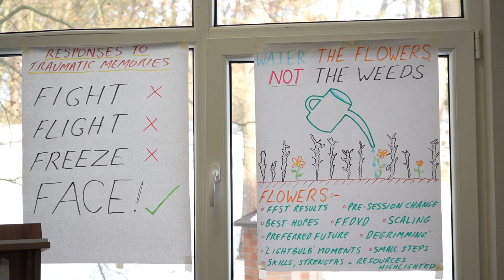Psychoterapeuci i kapelani wojskowi rozmawiali o pomocy psychologicznej żołnierzom i ofiarom wojny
5 marca 2023 r. Mons Robert Vitillo, sekretarz generalny Międzynarodowej Katolickiej Komisji ds. Migracji, wraz z panem Kristianem Kostko, konsultantem ds. zarządzania grupy roboczej CR4U Catholic Response for Ukraine, przybyli do Lwowa z kolejną roboczą wizytą. Przedstawiciele organizacji humanitarnych spotkali się z arcybiskupem Mieczysławem Mokrzyckim, metropolitą lwowskim, który pełni funkcję przewodniczącego Konferencji Biskupów Rzymsko-Katolickich Ukrainy oraz z zespołem psychologów, psychoterapeutów i kapelanów wojskowych pod kierownictwem koordynatora ks. Olega Salamona.

Podczas spotkania abp Mieczysław podziękował prałatowi Roberto Vitillo za jego wielką inicjatywę, pomoc i solidarność z Ukrainą. Prosił też o dalsze wspieranie Ukrainy, ofiar wojny i potrzebujących.

O swojej drugiej wizycie prałat Robert Vitillo powiedział: „Jako sekretarz generalny Międzynarodowej Katolickiej Komisji ds. Migracji wraz z zespołem jesteśmy bardzo zainteresowani sytuacją przesiedleńców i uchodźców w innych krajach, w tym przypadku w Ukrainie.

Postanowiliśmy bardziej skoncentrować się na zdrowiu psychicznym i leczeniu urazów ofiar wojny, nie tylko na uchodźcach, ale na ogólnej populacji i traumie całego narodu.

Współpraca z Kościołem łacińskim i greckokatolickim jest dla nas wielkim zaszczytem, ponieważ są wśród Was eksperci w dziedzinie psychologii i pomocy społecznej. Na początku myśleliśmy o wysłaniu ekspertów do Ukrainy, a po mojej pierwszej wizycie tutaj w lipcu zeszłego roku zobaczyłem wielu ekspertów tutaj w Ukrainie, więc zdecydowaliśmy się wesprzeć już istniejące projekty Kościoła łacińskiego i greckokatolickiego.

Mamy nadzieję, że będziemy nadal wspierać te projekty w przyszłości i będziemy je rozwijać, jeśli Bóg pozwoli nam znaleźć na to niezbędne środki”.

Szanowni Dobroczyńcy opowiedzieli o spotkaniu z nuncjuszem, przedstawicielami Caritas Ukraina i Caritas Spes, Krzyża Maltańskiego itp., podczas którego rozmawiali o współpracy w niesieniu pomocy humanitarnej. Ze swojej strony metropolita lwowski wraz z koordynatorem psychologów ks. Oleg Salamon mówił o wsparciu psychologicznym żołnierzy, uchodźców i służbie humanitarnej w naszej archidiecezji.

Koordynator i kierownik pomocy psychologicznej w Archidiecezji Lwowskiej ks. Oleg Salamon tak podsumował rok pomocy i współpracy z Międzynarodową Katolicką Komisją ds. Migracji:

„Jestem wdzięczny za ten projekt wsparcia dla naszych psychologów, którzy pracują w ramach duszpasterstwa ogólnego w centrum wsparcia duchowego, psychologicznego, psychoterapeutycznego. Ten projekt finansowy ma na celu wsparcie pracy naszych psychologów i psychoterapeutów, które jest dziś bardzo ważne.

Jesteśmy bardzo wdzięczni Międzynarodowej Komisji ds. Migracji za podjęcie inicjatywy zaproponowania i realizacji takiego projektu. Ponadto ten projekt dał nam możliwość doskonalenia naszych umiejętności. Dzięki temu projektowi udało nam się przeprowadzić dwa dobre szkolenia z terapii traumy z doświadczonymi i znanymi psychoterapeutami, trenerami John Hamman z Anglii, psychologiem wojskowym, który pracował z żołnierzami i mógł podzielić się z nami swoim doświadczeniem. Również Thomas Ping jest psychologiem, psychoterapeutą z Niemiec, który pracował z żołnierzami jednostek specjalnych, z wojska i policji, co dało nam możliwość zdobycia nowych doświadczeń, jak pracować z oporem, odpornością, jak przywrócić elastyczność psychiczną . To naprawdę dobre i niezbędne doświadczenie dla nas dzisiaj.”

W tym roku z pomocą Międzynarodowej Komisji Katolickiej ds. Migracji (ICMC) odbyło się kilka szkoleń dla księży i kleryków. Szkolenia te miały na celu przygotowanie księży i seminarzystów do wsparcia duchowego i psychologicznego, a także zapewnią one odpowiednie wsparcie osobom, które doświadczyły traumy i utraty bliskich w wyniku toczącej się wojny w Ukrainie.

„Mons. Robert Vitillo jest sekretarzem generalnym Międzynarodowej Komisji ds. Migracji Katolików, a także stoi na czele stowarzyszenia organizacji humanitarnych i charytatywnych z całego świata, do którego należą także Rycerze Kolumba. Ściśle współpracujemy i jesteśmy donatorami tej organizacji, która wspiera Ukrainę w tym trudnym czasie. Mamy za sobą wiele wspólnych projektów, przede wszystkim psychoterapię i wsparcie psychologiczne.

Po oficjalnym spotkaniu przedstawiciele organizacji humanitarnych, w towarzystwie Rycerzy Kolumba, odwiedzili ośrodki dla uchodźców w obwodzie lwowskim i tarnopolskim oraz spotykali się z ludźmi, którzy w wyniku wojny stracili domy, pracę i nadal nie mają gdzie powracać.